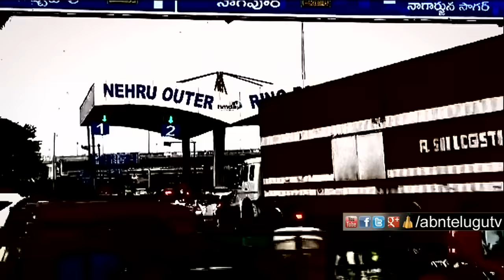దిశకు బతికి ఉండగానే నిప్పంటించారు | What Exactly Happen In Disha Incident| ABN Telugu